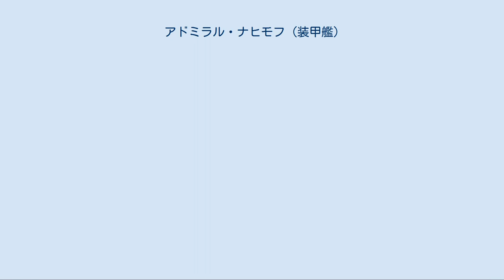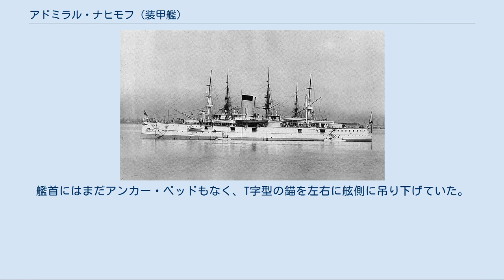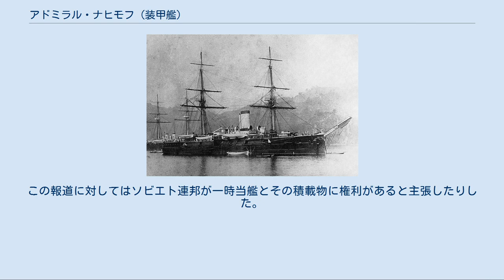アドミラル・ナヒモフ (装甲艦)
アドミラル・ナヒモフ (Адмирал Нахимов） は、ロシア帝国海軍の砲塔装甲フリゲートで同型艦はない。
艦名は帝政ロシアの提督パーヴェル・ナヒーモフに因む。
 本艦はロシア帝国海軍が自国の沿岸防衛のために建造した艦である。
本艦はイギリス海軍の装甲巡洋艦「インペリウス級」を参考にして設計された原型では23.4cm砲を4門搭載していたが、本艦では意欲的に口径こそ20.3ｃｍと小さくなったがこの時代の主力艦では珍しい、鍋を伏せたような形状の砲塔に収めたのが本艦の一大特徴となった。
この他、ロシア海軍において魚雷防御網を導入した最初の艦となった。
 改装後のアドミラル・ナヒモフ（1903年）。
艦首にはまだアンカー・ベッドもなく、T字型の錨を左右に舷側に吊り下げていた。
 本艦の基本構造はタンブルホームを持つ平甲板型船体に2本のブリッグ型帆走用マストと1本煙突を持つ艦形で、水面下に衝角を持つ垂直に切り立った艦首にはまだアンカー・ベッドもなく、錨を左右に舷側に吊り下げていた。
 艦首甲板上には主武装の「1885年型 20.3 cm（35口径）ライフル砲（de:8-Zoll-Kanone M1885）」を連装砲塔に収めて1番主砲塔を1基、その後ろに前部マストと煙突が立ち。
船体中央部に2番・3番主砲塔が片舷1基ずつ配置され、その上に両側に船橋を持つ操舵艦橋が配置された。
艦載艇は舷側部に中央部砲塔を挟むように2本1組のデリックを片舷4基ずつ計8基で運用された。
後部甲板上には後部マストを挟んで4番主砲塔が後向きに1基配置された。
舷側部には5か所ずつ砲門を開けて副砲の「1877年型 15.2cm（35口径）単装砲（de:152 mm/35 Kanone M1877」を単装砲架で片舷5基ずつ計10基を配置した。 1898～1899年11月に近代化改装され、機関を強化して帆走設備を全て撤去し、帆走用だったマストはミリタリー・マストに一新され、見張り所に3.7cm～4.7cmクラスの速射砲を配置し、一部の4.7cm単装砲は主砲からの爆風を避けるためにマストの前の見張り所の上に並列で前後2基ずつ配置された。この時に船体中央部にあった操舵艦橋は前部マストの背後に移動された。 現在も残る「アドミラル・ナヒモフ」の主砲身。 本艦の主砲は新開発の「1885年型 20.3 cm（35口径）ライフル砲」を採用した。
その性能は90kgの主砲弾を最大仰角15度で9,150mまで届かせる性能であった。
これを新設計の連装砲塔に収めた。
砲塔の俯仰角能力は仰角15度・俯角5度で旋回角度は200度の旋回角度を持っていた。
 本艦の副砲は新設計の「1877年型 15.2 cm（35口径）単装砲」を採用した。
その性能は41.5kgの砲弾を最大仰角12度で7,470mまで届かせる性能であった。
砲塔の俯仰角能力は仰角15度・俯角8度であった。
旋回角度は狭い砲門から砲身を出すので射界に制限があった。
 その他に10cm単装砲を6基、近接戦闘用に「オチキス 1879年型 3.7cm（23口径）機砲」単装砲架で10基を搭載した。
更に対地攻撃用に「パラノフスキー 1880年型 6.4cm（19口径）野砲（de:Schnellfeuerkanone Modell Baranowski）」を単装砲架で片舷1基ずつ計2基を配置した。
対艦攻撃用に38.1cm水上魚雷発射管単装3基、水路封鎖用に機雷40発を搭載した。
 本艦は就役後の1889年5月にウラジオストクに到着し、そこで太平洋艦隊の旗艦となった。
1891年9月に修理のために本国に帰還し、修理後の1893年7月にニューヨーク市とトゥーロンを訪問した。
その後は再びウラジオストクへ派遣された。
1898年、本国に帰還後に近代化改装が1899年11月にかけて行われ、完工後に太平洋艦隊に派遣され、1903年にバルト海に戻った。
 1904年の日露戦争の勃発の後、本艦はバルト海艦隊より抽出され第2太平洋艦隊に配属され、1904年10月に極東へと出航した。
本艦は他の巡洋艦よりも強力であったために3隻の旧式戦艦（オスリャービャ、シソイ・ヴェリキー 、ナヴァリン）とともに第2戦艦隊に属された。
 1905年5月27日の日本海海戦では日本海軍の装甲巡洋艦に3...